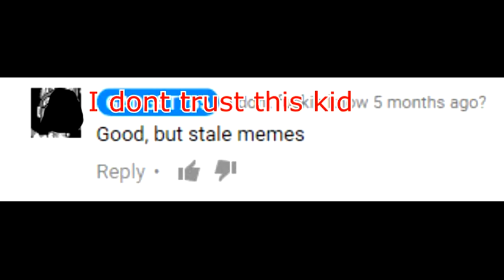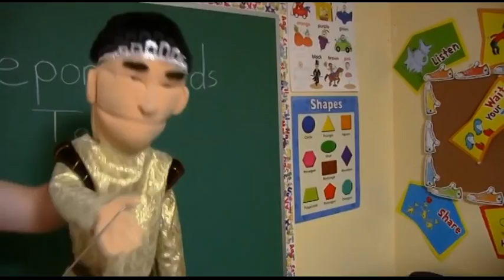SML YTP: Jeffy's Quest For EBOLA!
Fifth YTP, but Fourth SML YTP. The fourth is YTP: Kim's Quest For Constipation.
Upload Date: July 20th 2017
Second Best YTP.